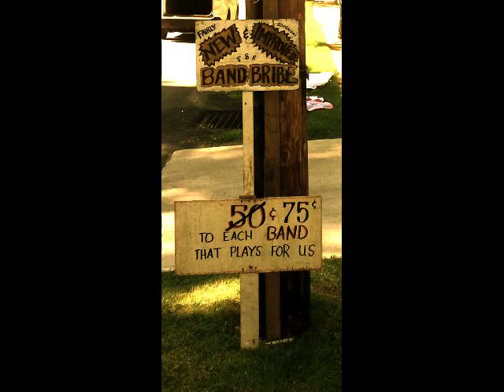the art of the parade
Parades have a special place in my art world.  It's hard to describe.  My family moved to the little town of Wellsboro back in the late 60's and when we moved into our house on Nichols St. we discovered that every mid June we were directly on the parade route for the fabulous Laurel Festival parade. Well, it was fabulous by the time it got dowtown anyway.  Mostly the bands marched by our house and all the houses on our street with little but the beating of drums (well, we could ususally count on the Junior High band blasting away under the stern and loving command of the mighty Nody Bujno) and the fire trucks would sometimes honk or rev up a siren.  The elementary school marching band didn't even start marching until past our house, they waited in the shade on a lawn around the corner for the parade to get to them.

Each year though we invented enticements to see if the bands would play for us.
I believe we started with a 25 cent package, where we offered a quarter to any band that played for us.  (Once again proving that musicians/ performers were motivated primarily by making big money)

Bands started playing for us. And our crowd grew.

The folks who came were inspired to make more signs.

The crowd grew.

We grew louder and made more signs and soon the bands knew our location was where they could expect to be enthusiastically listened to, whooted with...danced to.

Some bands stopped in their marching tracks and blasted us with thrilling horns and drums.

Over the years it has evolved to include music after the parade, food, kids playing in the fields and the gathering has encompassed generations.  The toddlers grew to be teens grew to be parents, grew to grandparents and so so on.  We have felt overjoyed with the new arrivals and aching sadness with the departures. Now, many of the neighbors flow into their front yards and raise their tents and umbrellas. It has become a deep fun project, with friends bound together in a serious mission of deep joy.

The parade goes on.

Some of those years I was in the marching band going by, blowing my little clarinet, trying to be heard somehow above the big brass and drums, sweating in my itchy tight wool uniform. One of those first summer trials.

Other years I was the audience, which one discovers is another kind of band.

It's a life pagaent where I get to mingle with folks I've known since I was in elementary school, also with with new found folks from all backgrounds and beliefs.

The parade goes on. The firetrucks and soldiers,

the innocent and nervous beauty queens from 60 miles around doing their best Queen Elizabeth wave,

the drum and bugle corps

the high school marching bands, baton twirlers, and flag bearers

the shriners in therir little buggies

the local politicians

And there is an element of it being an anachronism, with it's giant nod to the past and little in the way of acknowledgement of the forms that are sometimes so contentious in our modern world. But the parade and our gathering of kind and jubilant humans is a magnificent weaving together of these impossible bundles. The parade holds it all. but loosely. It is an art of community, where a 6 year olds scrambling for tootsie rolls effortlessly coexists with a sad floats with lone POW in a cage with a blaring fire truck with a giant mustachioed bagpiper.